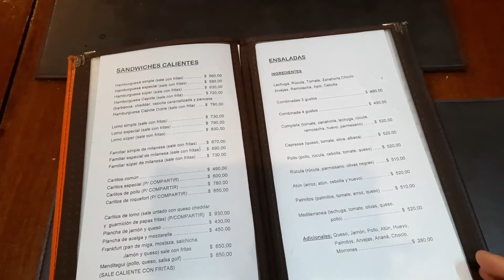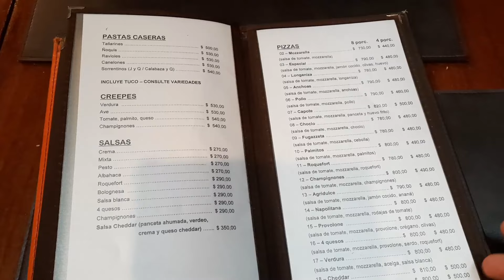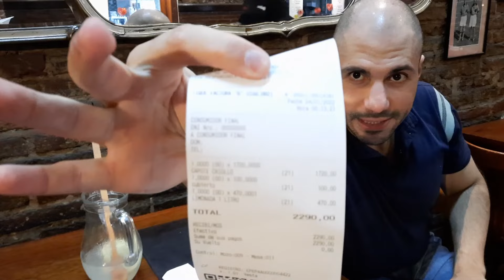MUCHA COMIDA JUNTA - Capote - Rosario